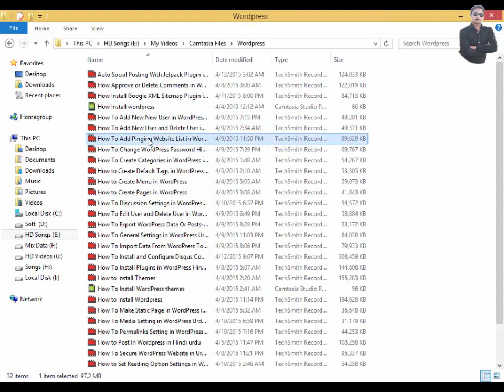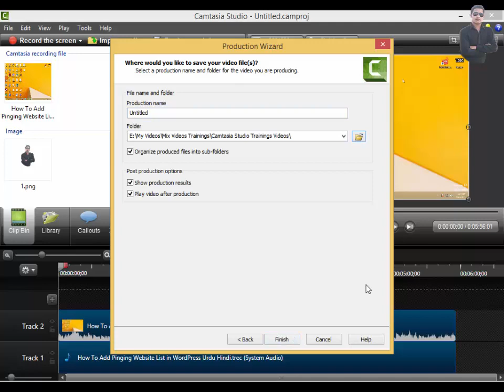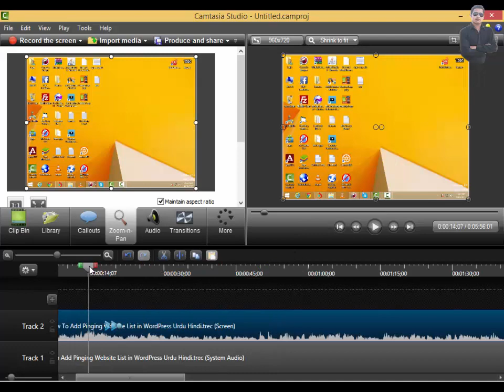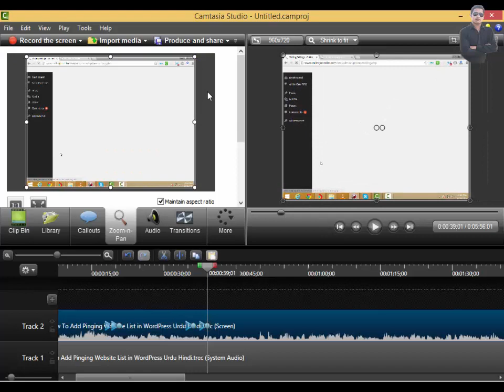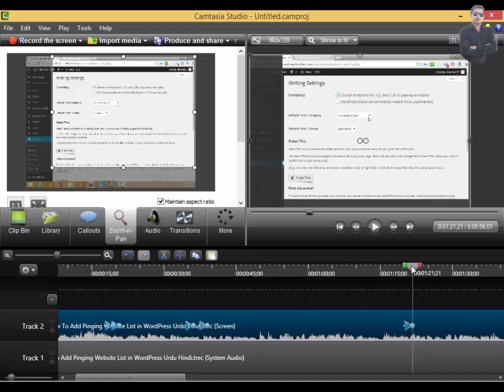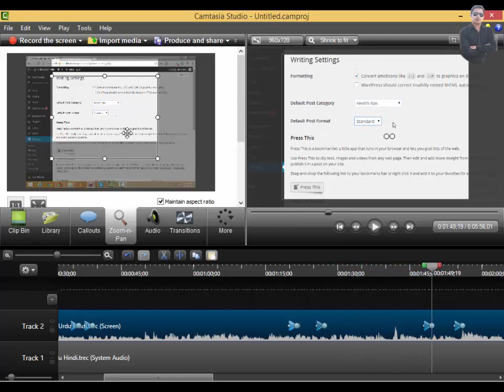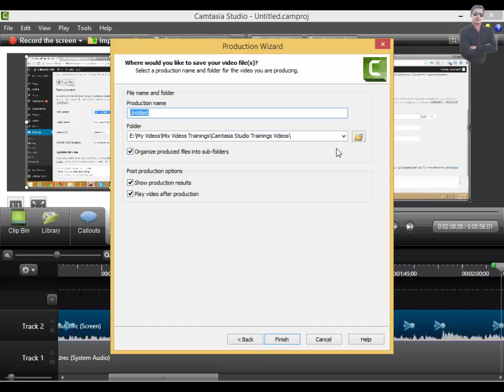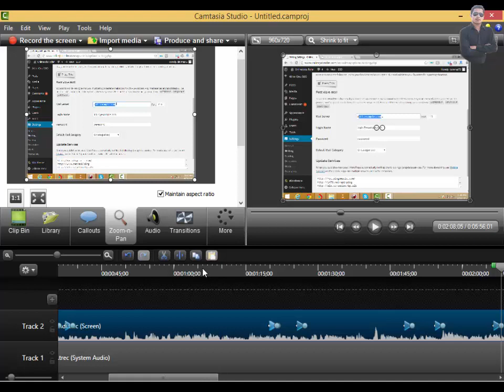How To Use Zoom n Pan Tool in Camtasia Studio part 5 Urdu Hindi